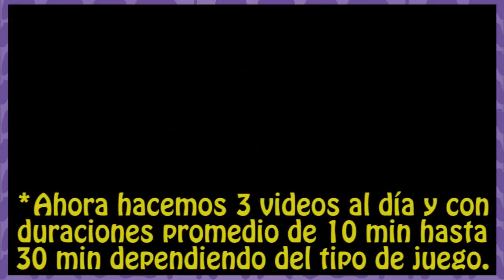EL NIVEL VOLADOR IMPOSIBLE - Super Mario Maker con Mostacho - Parte 17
Mándenos sus cositas:
Sucursal Apolo
CP 83101